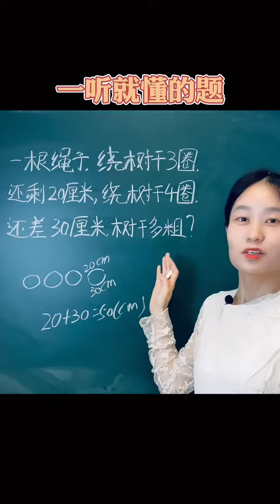不听不会，一听就懂.